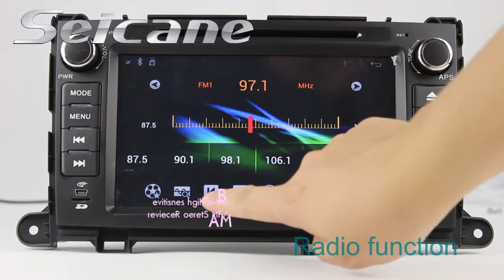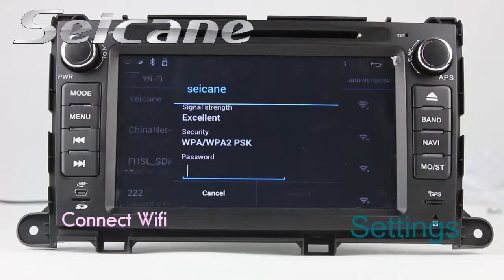Toyota Sienna Aftermarket In Dash Radio Stereo Support Bluetooth Music USB DVD GPS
Android 4.0 Toyota Sienna Aftermarket In Dash Radio Stereo Support Bluetooth Music and Bluetooth hand free; USB and SD slot; DVD disc play and GPS navigation system.Get it now and save money supports Google Voice navigation, too.